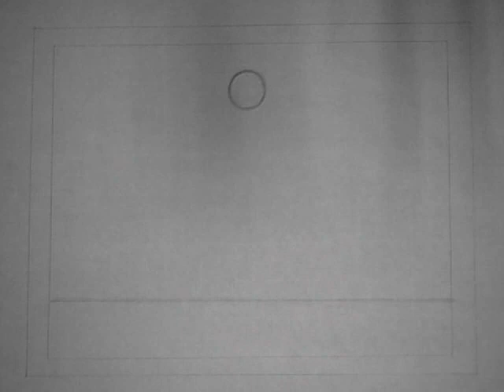Ball drop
Ball drop pencil test for Dave Chai's Art 28 class.
San Jose State University, 2008.